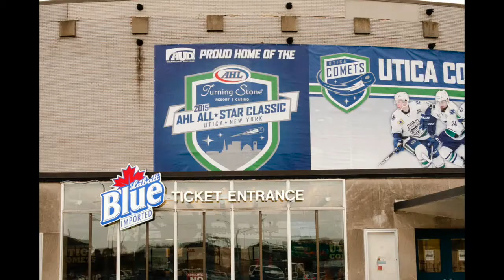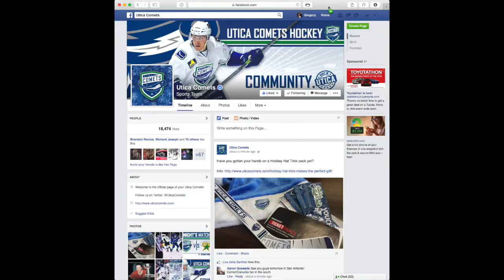Utica Comets Photo Essay